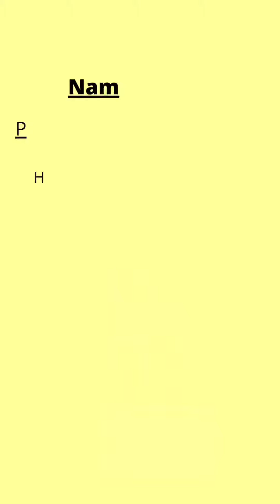How to help Cerebral Palsy Patient to sit on toilet, using chair only.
Myself Jitendra Srivastava, I am a certified special educator, with 25+ years of experience.

I have rehabilitated thousands of students in past 25 years.